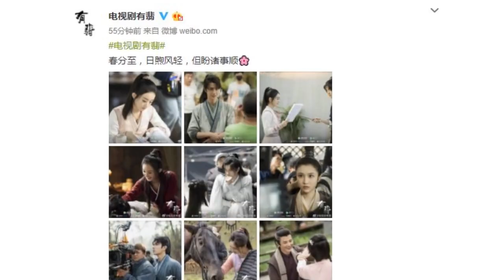《有翡》发布新剧照